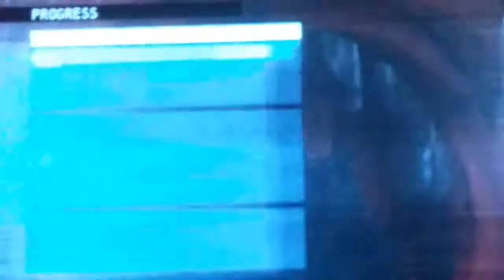Arkham origans online part 2 episode 2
Hahahahahj